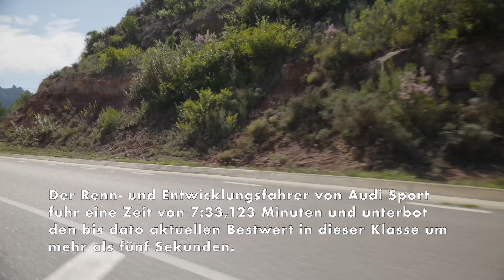Der neue Audi RS 3 - gesteigerte Fahrdynamik durch optimiertes Kurvenverhalten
Dass der RS 3 auf der Geraden schnell ist, zeigt sein Beschleunigungswert, der nach wie vor Bestwert im Kernwettbewerb ist. Das Kurvenverhalten dagegen lässt sich nur schwer in Zahlen ausdrücken. Hier ist vielmehr das Gefühl entscheidend und da war die einhellige Meinung: Da geht noch was. Und zwar so viel, dass Frank Stippler einen neuen Rundenrekord auf der Nürburgring-Nordschleife aufgestellt hat. Der Renn- und Entwicklungsfahrer von Audi Sport fuhr eine Zeit von 7:33,123 Minuten und unterbot den bis dato aktuellen Bestwert in dieser Klasse um mehr als fünf Sekunden. Damit ist der RS 3 wieder das schnellste Kompaktfahrzeug auf der 20,832 Kilometer langen Rennstrecke in der Eifel.

Basis für die immens hohe Fahrdynamik ist das Zusammenspiel des Torque Splitters mit seiner vollvariablen Momentenverteilung zwischen den Hinterrädern, der elektronischen Stabilisierungskontrolle, der radselektiven Momentensteuerung (Brake Torque Vectoring) und den adaptiven Dämpfern des RS-Sportfahrwerks. Diese für die Querdynamik relevanten Komponenten sind im modularen Fahrdynamikregler vernetzt, wo die Daten-Synchronisation erfolgt. Dank eines weiterentwickelten Algorithmus reagieren sie jetzt noch sensitiver auf die jeweiligen Fahrsituationen. Abhängig vom gewählten Audi drive select-Modus lässt sich der RS 3 so früher und kontrollierter agilisieren. Bei niedrigem Reibwert sorgt das Zusammenspiel dieser Systeme zudem für eine erhöhte Stabilität.